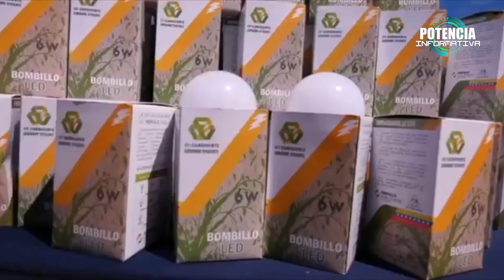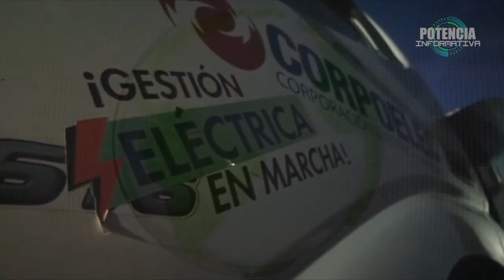⚡️POTENCIA INFORMATIVA ⚡️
Te dejamos las noticias más destacada de esta semana en nuestro

¡Gestión Eléctrica en Marcha!